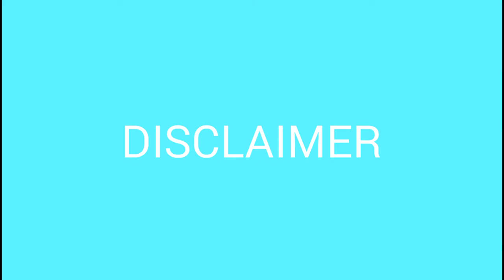MY FREIND PEED HIM SELF !!!!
This is the story when my FREIND PEED HIMSELF! In public enjoy!